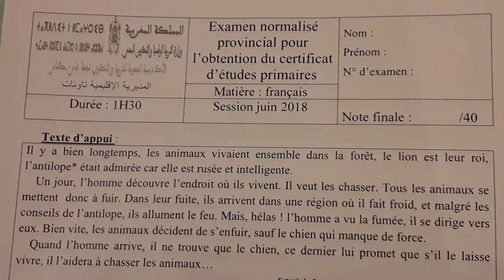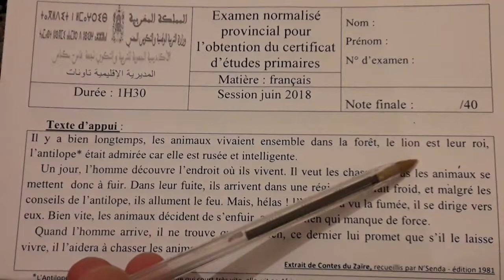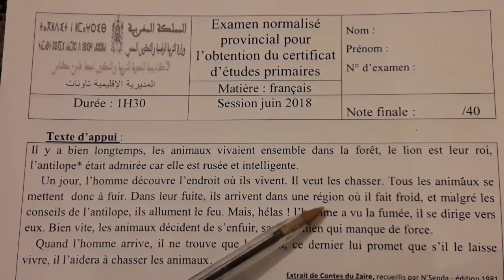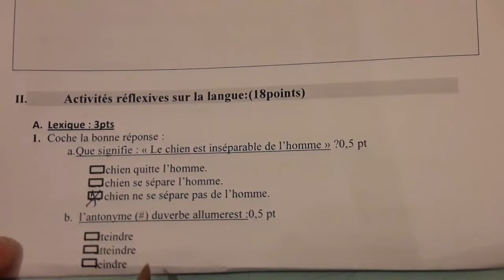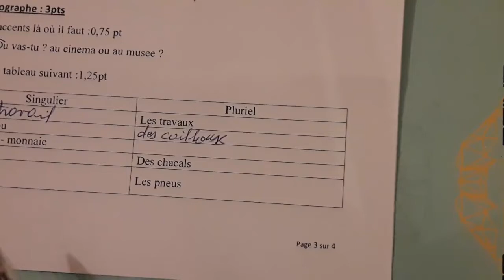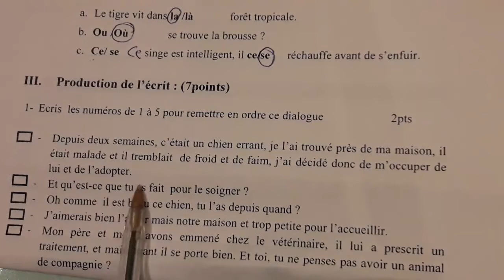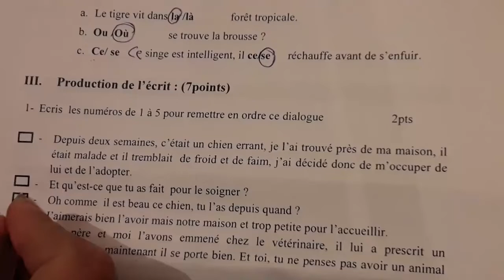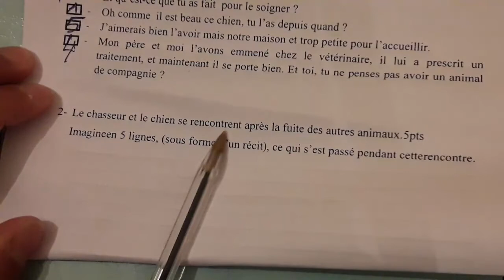نموذج لامتحان إقليمي القسم السادس اللغة الفرنسية examen provincial 6ème année primaire نموذج الأول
Après la fuite des autres animaux ,le chasseur reconnaîtrait  le chien seul et son force , la seule solution pour ce dernier est de négocier avec l'homme pour sauver sa vie ,c'est pour cela il se promettait d'être fidèle et inséparable de l'homme .
le chasseur acceptait la proposition et décidait de prendre le chien comme un accompagnant et un assistant pour la chasse à condition que le chien soit un gardien et un guideur pour trouver les autres animaux .
l'antilope alarmait les autres animaux que le chien devient un ennemi redoutable car il savait leurs nouveau endroit , mais comme toujours le lion negligeait les conseils par conséquence le massacre était le sort de la majorité.

الامتحان الموحد الإقليمي القسم السادس ابتدائي مادة اللغة الفرنسية وفق الأطر المرجعية المحينة  examen provincial 6ème année primaire la langue français 6ème année primaire
compréhension, lexique grammaire conjugaison orthographe dictée
production écrite